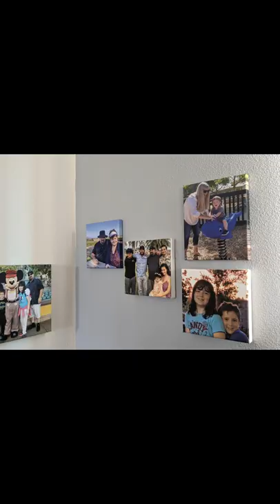Ode to Paul Fenlon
Paul Dominic Fenlon "Nicky" 10/30/1975-12/11/2020 Never Forgotten.